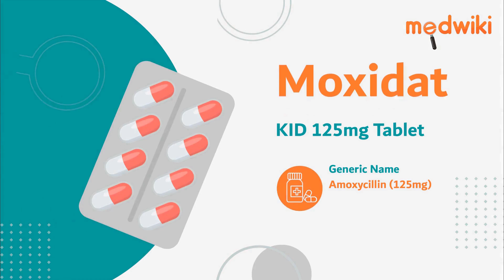Moxidat KID 125mg Tablet DT | Uses, Work and How to take.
Moxidat KID 125mg Tablet DT

Introduction
It is used in the treatment of various infections caused by bacteria.

It eliminates bacteria by stopping them from building the cell walls that are essential for their survival.

Take this medication for the recommended amount of time and dosage, according your doctors instructions. It can be taken with or without food, but its best to take it at a set time.